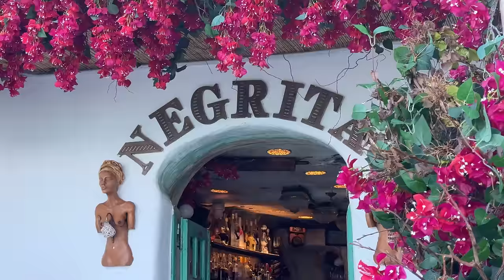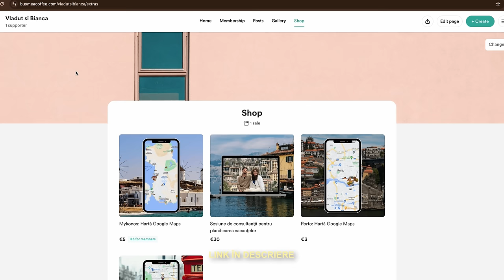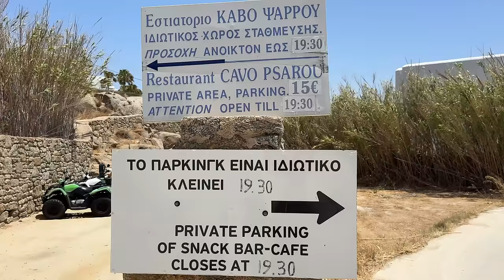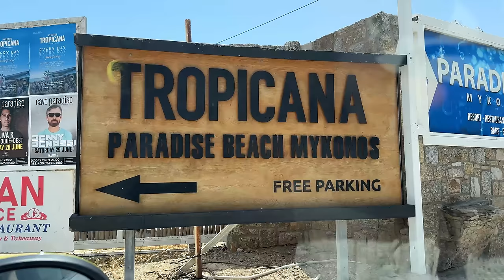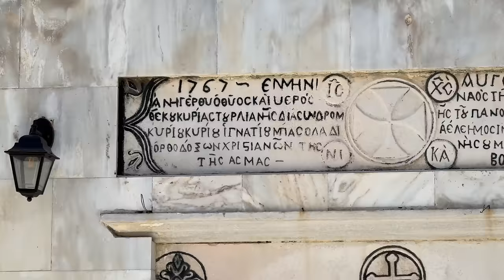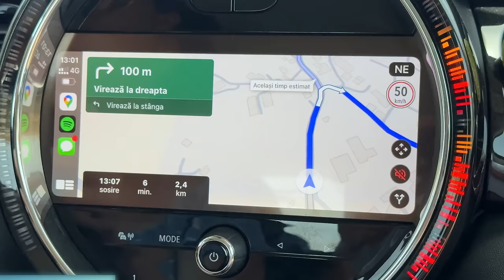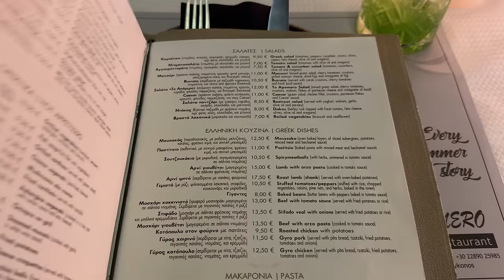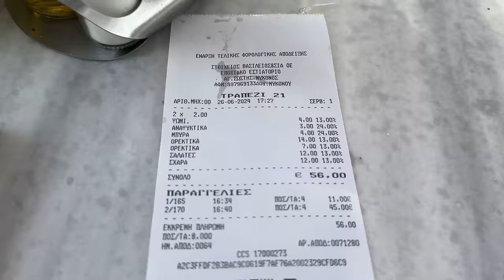ÎȘI MERITĂ MYKONOS FAIMA?! Insula petrecerilor din Grecia 🪩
Mykonos e cunoscută pentru petreceri nebune și prețuri piperate, dar oare asta e tot ce are de oferit? În acest videoclip, descoperim fața nevăzută a insulei: locuri celebre, dar și colțuri ascunse care îți arată o altă latură a Mykonosului. De la plajele spectaculoase și apusurile de vis, până la restaurante autentice și peisaje de neuitat, analizăm dacă faima insulei este pe deplin meritată. 🌅🇬🇷

Urmărește până la final pentru a afla concluziile noastre și pentru a vedea dacă Mykonos este cu adevărat un paradis al petrecerilor sau dacă ascunde mult mai mult! Nu uita să te abonezi și să ne lași un comentariu cu părerea ta! 🎉
Susține-ne cu o donație (cafea ☕️) sau abonament pe
🚘 Închiriază o mașină electrică în Mykonos de la
Cele mai bune experiențe din Mykonos 👇🏻

00:00 Intro
00:44 Chora/capitala din Mykonos
07:43 Cazare
09:05 Plajele faimoase
17:43 O altfel de plajă
19:05 Nordul insulei
24:15 Cum te deplasezi pe insulă
27:10 Plaja noastră preferată
28:10 Apus superb la terasă panoramică
30:30 Am mâncat de la localnici
31:47 Plaja recomandată de localnici
33:19 Tavernă faimoasă cu priveliște
35:39 Cel mai frumos loc de văzut apusul
36:32 Verdict